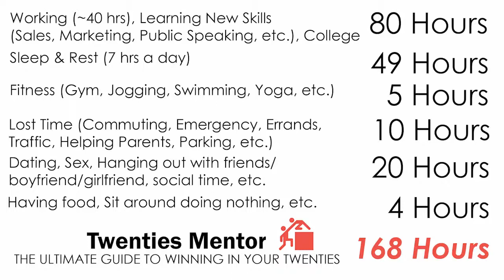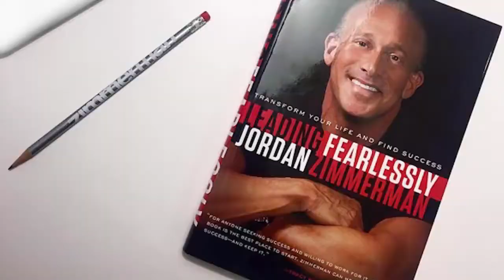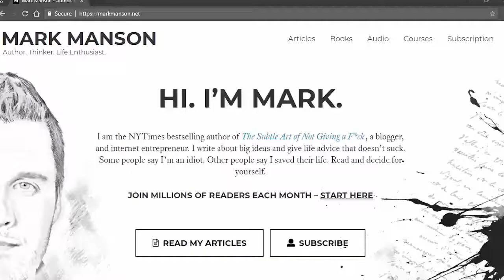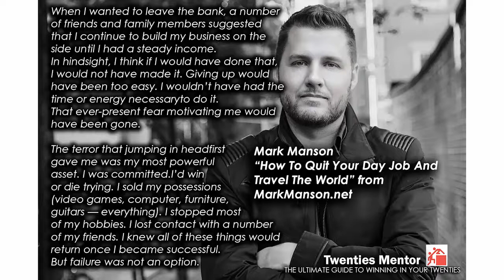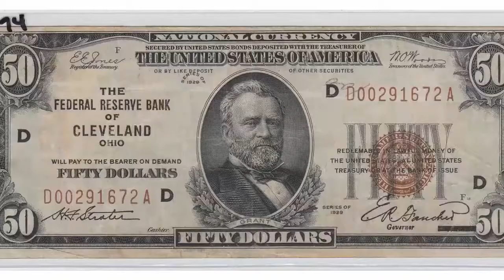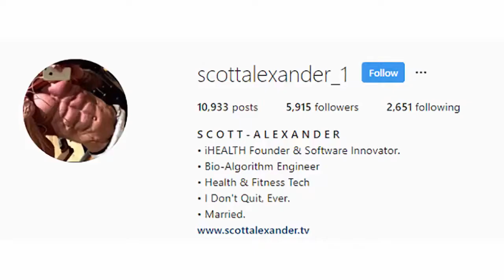The "Balanced Life" Myth [TwentiesTuesday]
Facebook Groups
Facebook Groups
Porn Reboot™ has 2,447 members. 📵👉NO ONE reads group descriptions👈📵 So ignore this UNLESS you want to quit your addiction to porn and masturbation for good. Welcome to the new Porn Reboot Facebook...
PornReboot
How to stop watching porn is one of the biggest questions men ask themselves today. Elevated Recovery is the #1 addiction recovery company which teaches and inform men on how to quit porn. We're no poser quick fix solution. We understand that pornography and other sexual compulsions are holding you back in life. We provide comprehensive treatment to match the severity of your addiction, habit or compulsion. Partners: Whether your partner is addicted to watching porn, addicted to sex or has some other sexually compulsive disorder, we'll fix the issue. If you're struggling with the pain and trauma of your partner's porn addiction, we provide the best counseling services available.